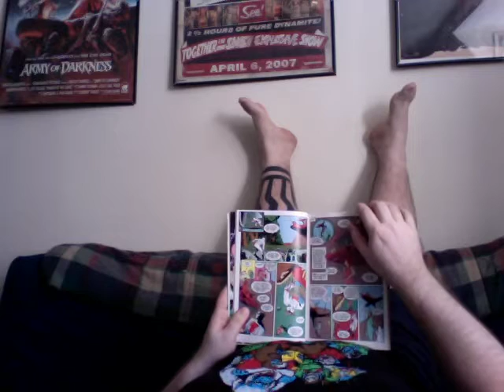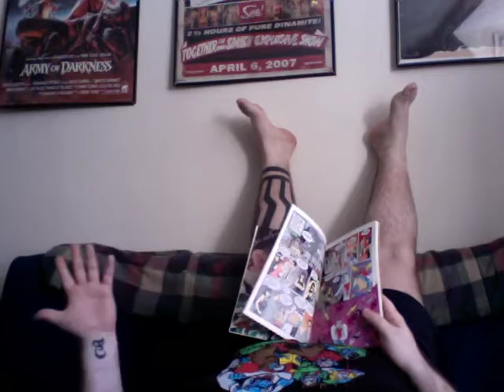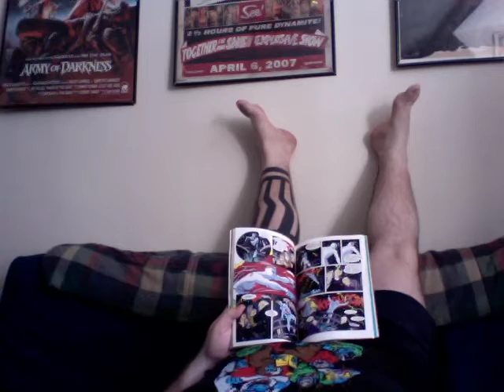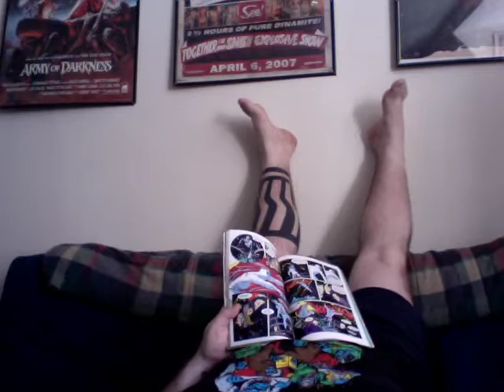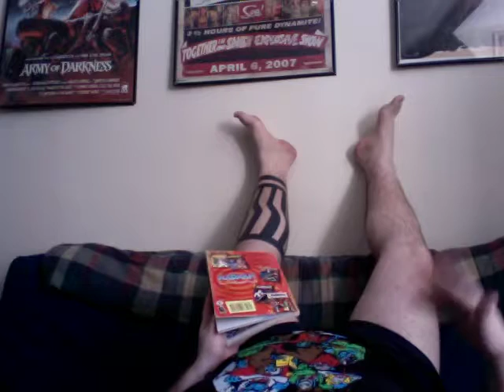Terrible Triple Features: Russell Brand...In Movies...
Tom's Friends Hate Him Month Concludes!

Our Menu includes:
1. Get Him to the Greek
2. Arthur
3. Rock of Ages